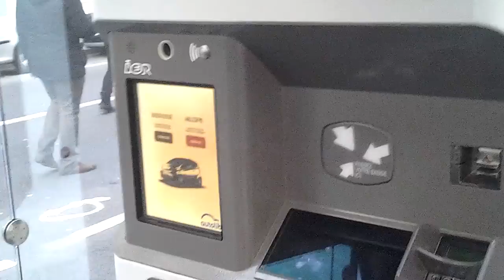LA COLÈRE DU CHÉ AFRICAIN CONTRE LES MULTINATIONALES 666 QUI TUE/VIOLS/FEMICIDE EN RDC KONGO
LA COLÈRE DU CHÉ AFRICAIN CONTRE LES MULTINATIONALES 666 VOLEURS DU COLTAN EN RDC, PARIS LE 17/02/2018